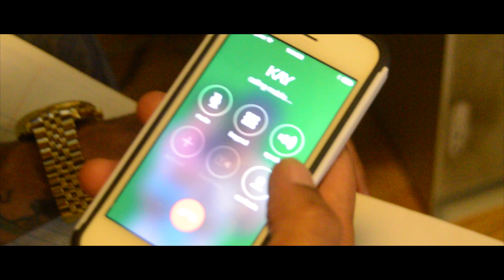Hya Dream - The Evidence (Trailer) Shot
Back & better than ever, The New Voice aka Hya Dream teams up with The Head Banger Beats Young Kay & Vigilante Visionz's Wise Tarantino to debut this epic trailer "The Evidence"official video coming soon follow Hya worldwide @HYADREAM Give thanks!!